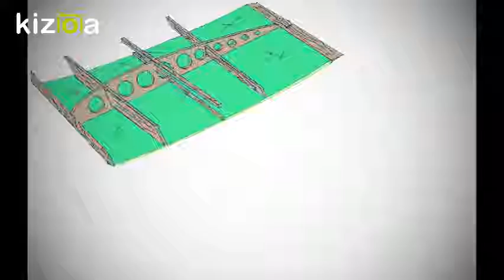Kizoa Movie - Video - Slideshow Maker: experimental homebuilt aircraft foam sandwich fibre glass wo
homebuilt